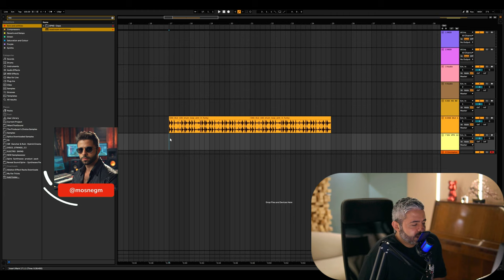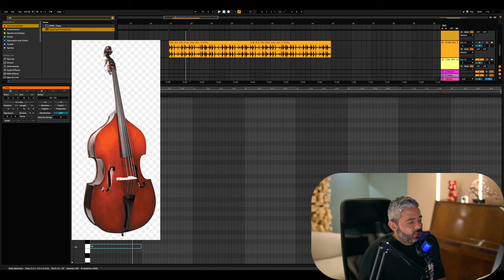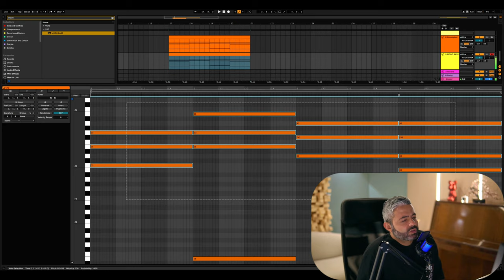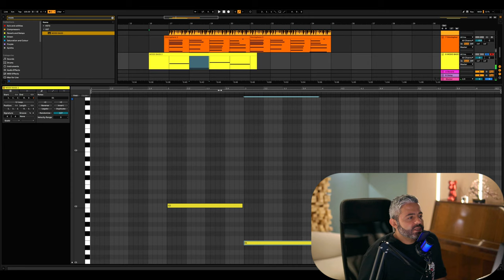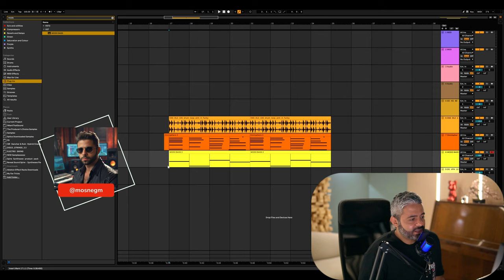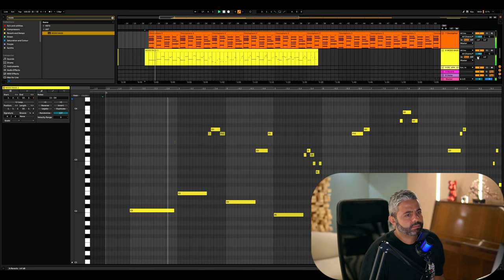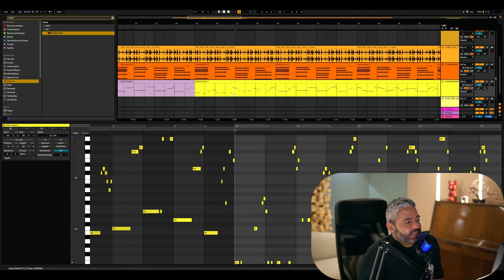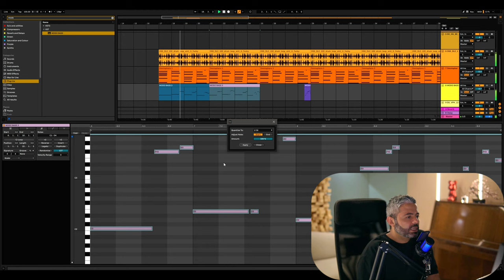حلقة 22 للمبتدئين عن التوزيع الموسيقي From Zero To Hero #22 Constructing Bass Line #1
In This Episode, I am showing you how to construct a bass line from scratch